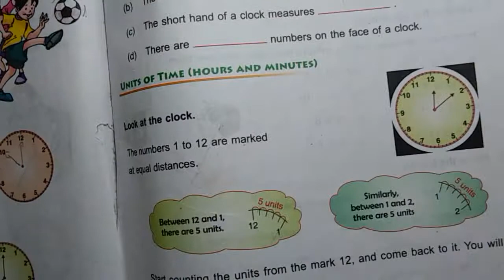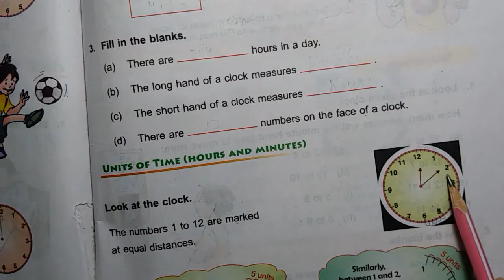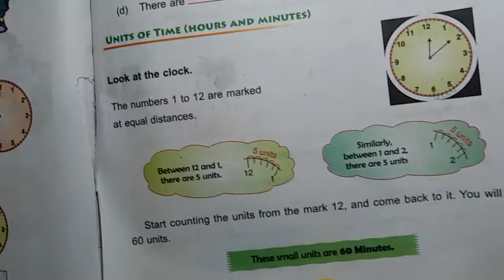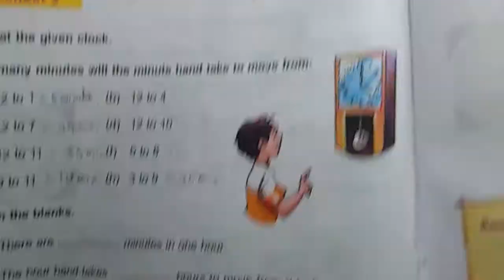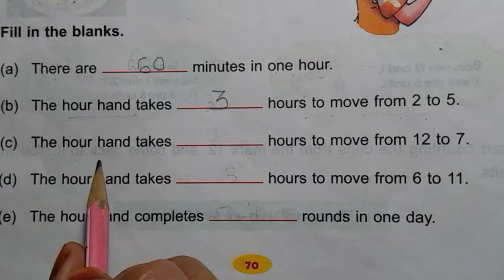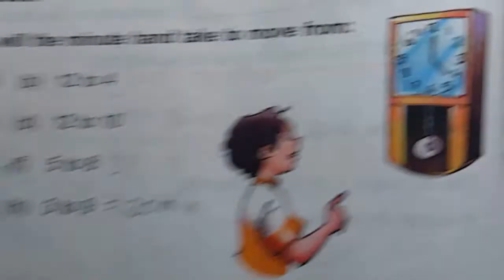3rd Maths UNIT-6 clock Worksheet-2 DAV SCHOOL CBSE NCERT Board